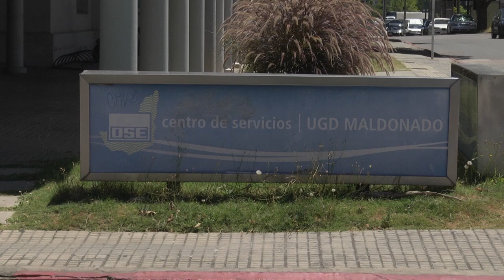AFECTACIÓN NORMAL SUMINISTRO DE AGUA POTABLE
Para vecinos de la zona de Cantegril De Punta Del Este. 26/10 de 9 a 12 hs. por mejoras en la red de agua potable